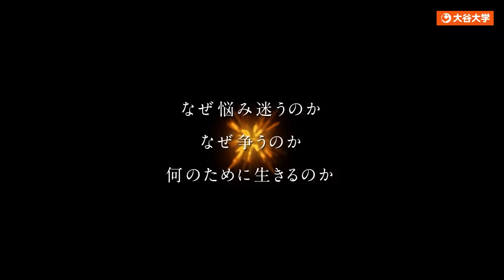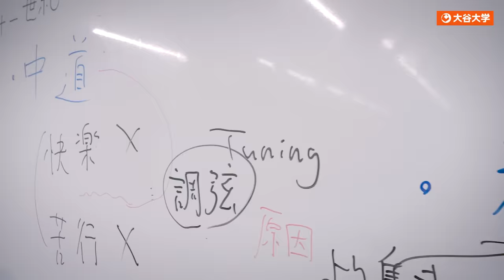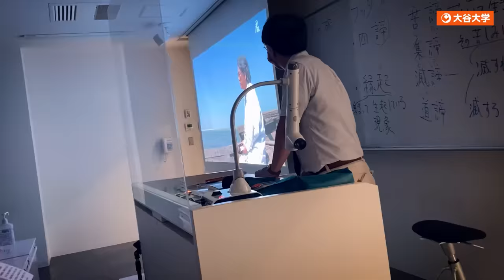大谷大学｜学びの土台「人間学」紹介ムービー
「Be Real―寄りそう知性―」を掲げる大谷大学の学びの土台、人間学。
ニンゲンを考えよう

大谷大学には人間学がある。
人間が生きる上で出あう、重要な問い。
人と生きていく時に「大切なこと」とは何か、
「自分とは何か」「どう生きるのか」
全ての学生が、人間学の学びを通じて、本来あるべき社会、人間の姿を探究する。
ニンゲンを考えよう。ここには人間学がある。

▼大谷大学ブランディングページ